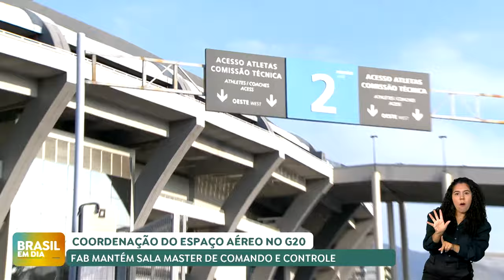Força Aérea Brasileira atua na segurança aérea do RJ no G20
Durante o G20, a Força Aérea Brasileira atua no controle do espaço aéreo e na segurança dos aeroportos do Galeão e Santos Dumont, no Rio de Janeiro. A FAB vai coordenar as operações por meio de uma Sala Master de Comando e Controle, em conjunto com diversos órgãos de segurança e de aviação.